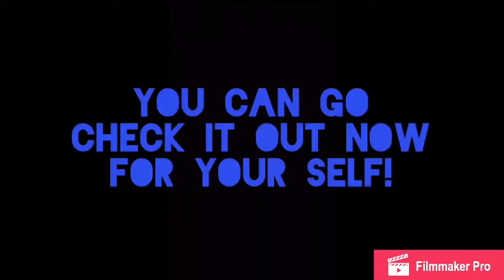Element cave 100% verified